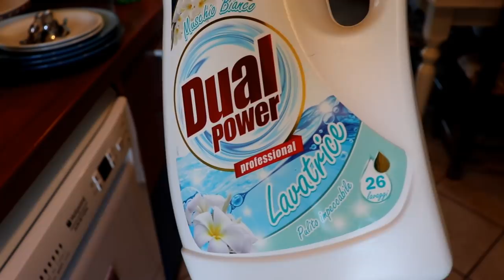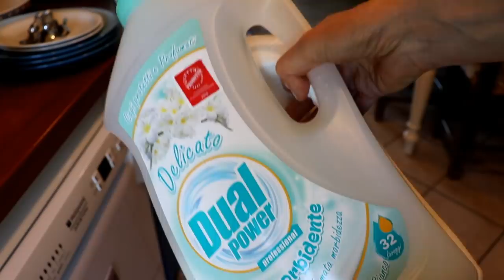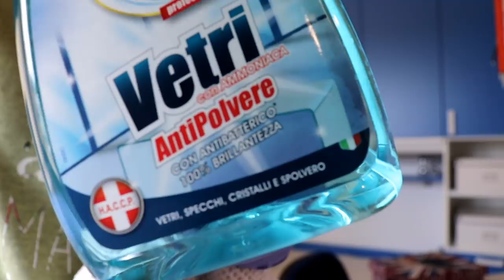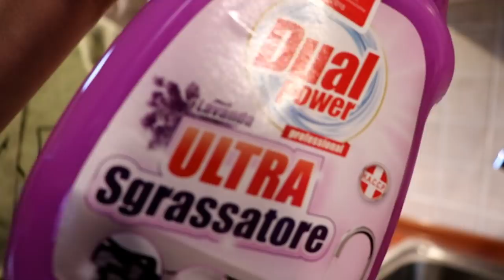PULIZIA VELOCE INTERA CASA, TRUCCHI E NUOVI PRODOTTI Video Super Motivazionale Pulizie di casa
Splendidi amici, nel video di oggi puliremo insieme tutta la casa stanza per stanza.
Sarà una pulizia veloce ma efficace perchè seguirò la mia speciale lista di pulizie brevi. Vi darò anche tanti consigli e trucchi  e testeremo tantissimi nuovi prodotti per capire se funzionano o no.
BACI~ Rita

TUTTE LE OPINIONI ESPRESSE IN QUESTO VIDEO SONO IL FRUTTO DELLA MIA PERSONALE ESPERIENZA

💡 PUOI ATTIVARE I SOTTOTITOLI E LA TRADUZIONE

✔PRODOTTI MENZIONATI
DETERSIVO BUCATO DUAL POWER MUSCHIO BIANCO L.1,68 EURO 2,69
AMMORBIDENTE DUAL POWER MUSCHIO BIANCO EURO 1,99
DETERSIVO PAVIMENTI DUAL POWER MELA VERDE EURO 1,29
DETERSIVO PAVIMENTI DUAL POWER AGRUMI EURO 1,29
DETERSIVO LAVASTOVIGLIE DUAL POWER EURO 3,99
SGRASSATORE ULTRA DUAL POWER LAVANDA 750 ML EURO 2,23
DETERGENTE VETRI ANTIPOLVERE DUAL POWER 750 ML EURO 1,40
DETERSIVO PIATTI CONCENTRATO DUAL POWER 600 ML EURO 1,90
PANNO ANTICALCARE PIPPO EURO 3,00
WINNI'S GEL WC 750 ML EURO 2,35

E per soddisfare la vostra fantasia e creatività fatevi ispirare dai bellissimi tutorial di mia sorella Sandra nella sezione DIY dove una mente fantasiosa apre le porte ad una "Creatività a 360°".
Non perderti il canale di Momenti creativi di Sandra